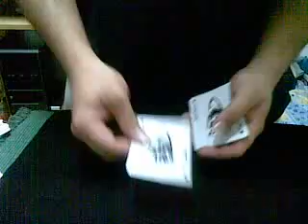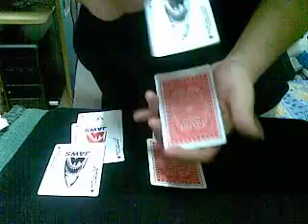royal scam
credit to John Bannon~
thanks ~